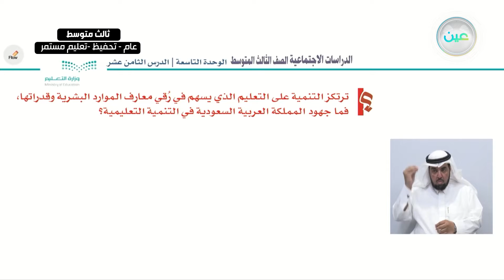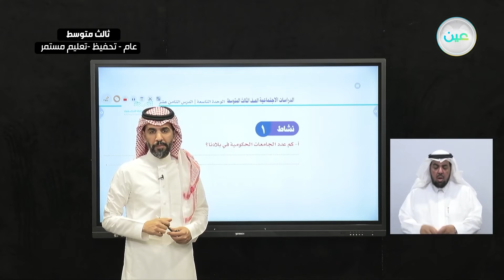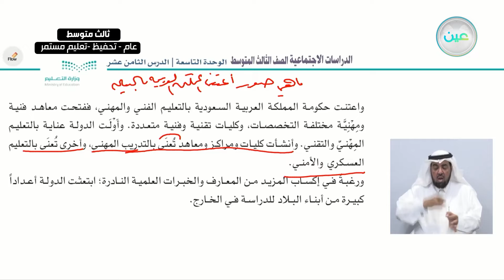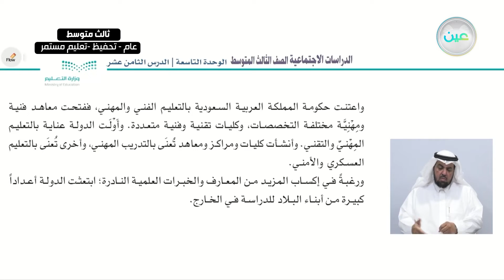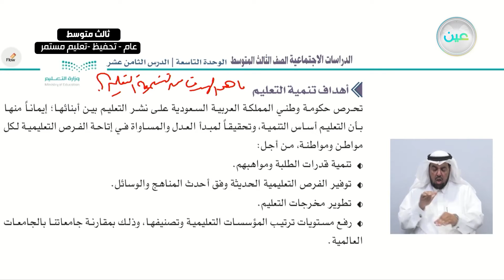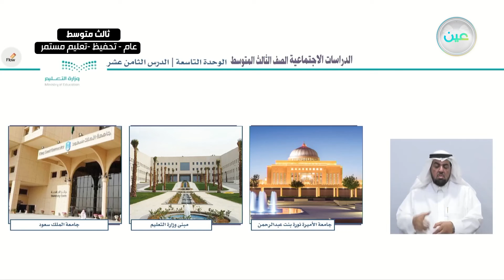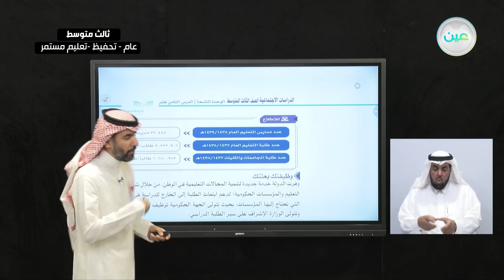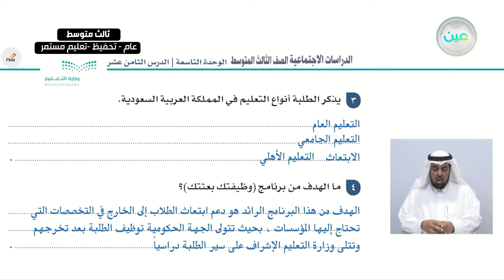التنمية التعليمية - الدراسات الاجتماعية - ثالث متوسط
الحصة السابعة - الأحد - الأسبوع العاشر - ثالث متوسط